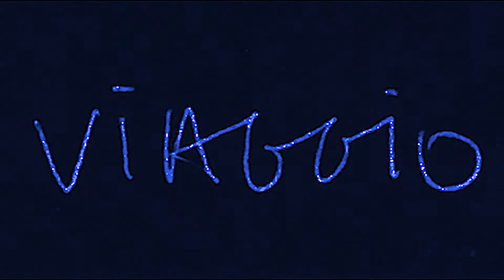VIAGGIO. AUTORITTRATO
Self-portrait made for the 2019 International Filmmaking Academy in Bologna.

Guidelines :
A 1'- 1'30'' video biography, shot from your town, where we see your favorite places :
1. Why you chose to become a filmmaker? Write your name/your film school/ country when you introduce yourself.
2. Your favorite film and director?
3. How you see yourself in the future?
4. How do you see cinema in the next 50 years?
5. What do you expect from the IFA workshop?